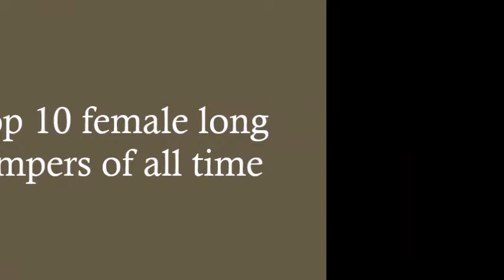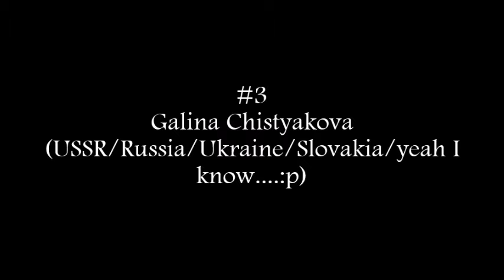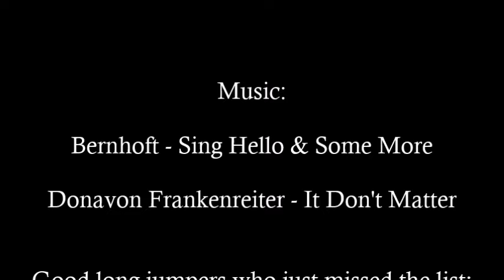Top 10 female long jumpers of all time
Most of my videos have been with male athletes so far, so here's another women's top 10 to balance it out:-)